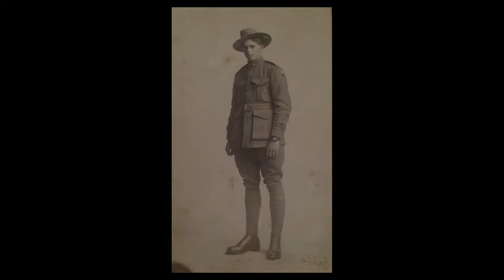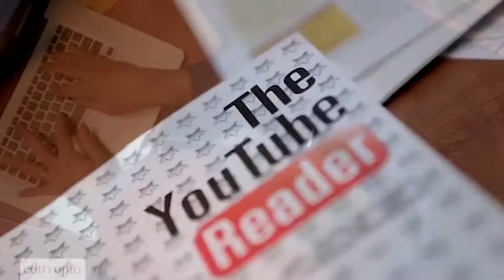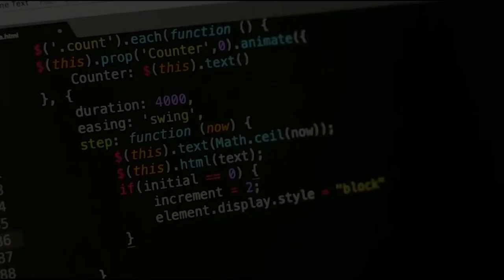Captain Australia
NETS2007 - Web Media

20341776

CONTENT ATTRIBUTION

REFERENCES:

Kackman, M. (2011). Introduction. Flow TV: Television in the Age of Media Convergence. (pp. 1-10). New York: Routledge.

IMAGES:

Any image with an alternative licensing to Public Domain has been indicated next to the URL and a copy of each version of the license is listed at the start of this description box. All other mages below are in the Public Domain and therefore do not require attribution, however, this has still been included.

Pikrepo. (n.d) | Person listening to music while holding phone [Image]. Pikrepo.